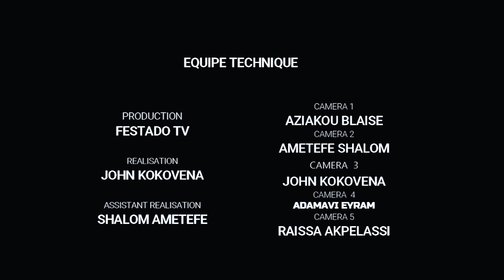FESTADO.TV EWE SERIE | PETIT À PETIT AGBEKO TAILLEUR | EP 11 | SCANDALE À L'ATELIER | FRANÇAIS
Every day one new video | Chaque jour une nouvelle video

Regardez cette belle mise en scène dans le quartier *YOKOE* un des quartiers populaires de Lomé, ensuite commentez et partagez  dans vos groupes afin de *soutenir de votre part la promotion de nos cultures*, de nos valeurs et notre langue.